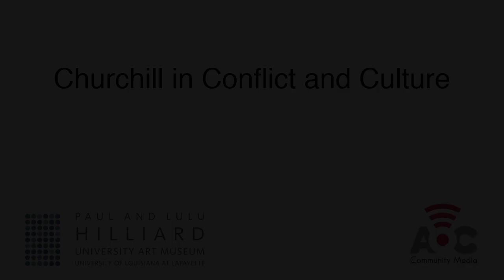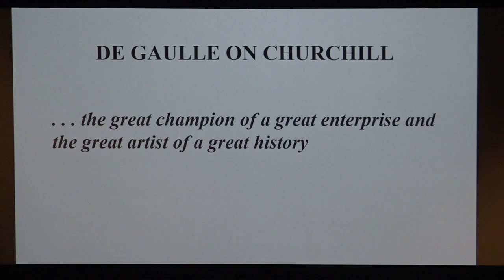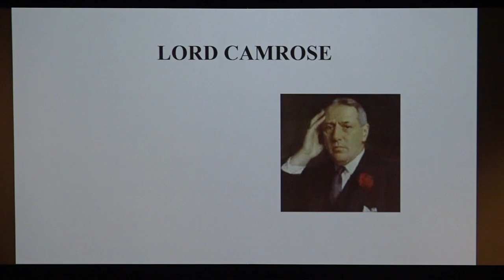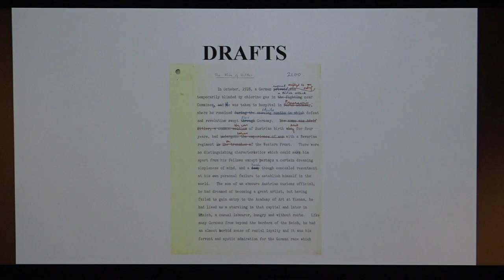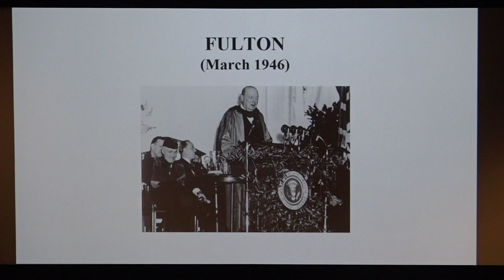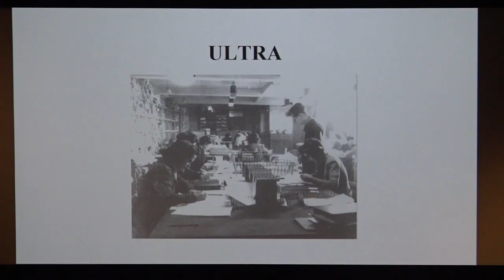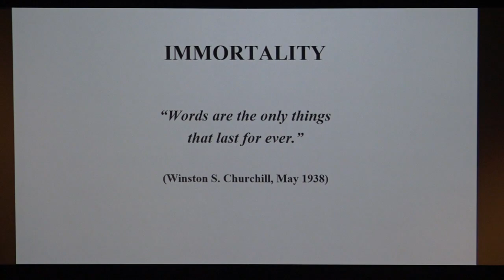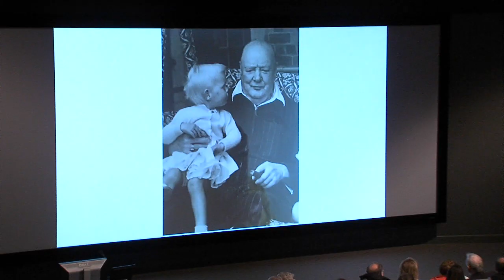In Command of History Churchill Fighting and Writing and Final Thoughts from The Hon Emma Soames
Hilliard is partnering WWII museum to host a Symposium in January of 2020. The Symposium is in partner with the Winston Churchill exhibit the Hilliard will have on display opening January 16th of next year. AOC Community Media is Lafayette, Louisiana's premier nonprofit community media center with television channels on Cox Communications 15 and 16 (AOC 1) or LUS Fiber 3 and 4 (AOC 2).